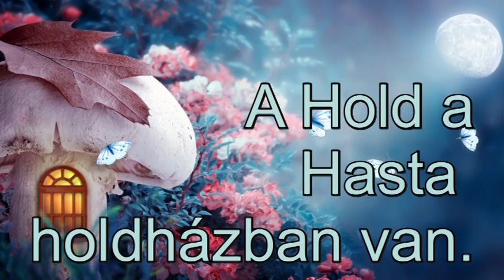Mesebeli asztrológia és Szuper Hold: Április 7-én